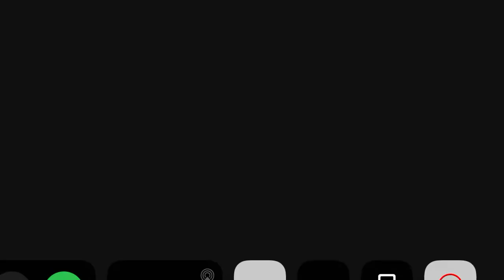Flipaclip vs sticknodes part 3